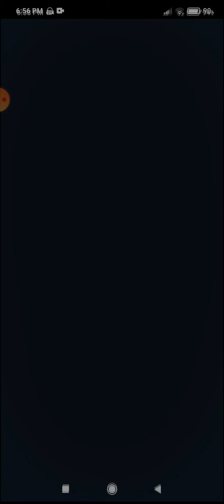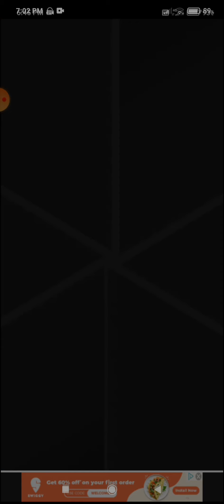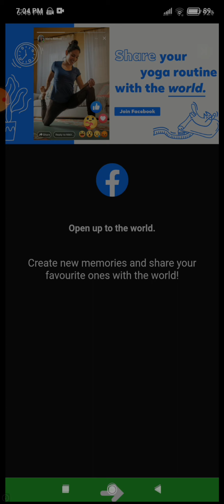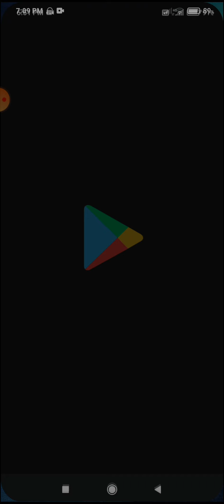Jojo rabbit explained full movie